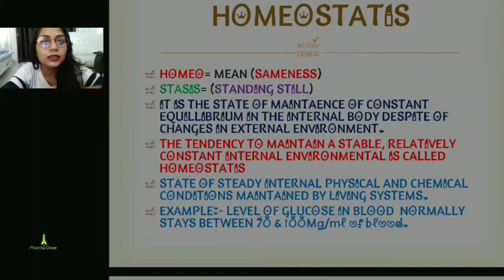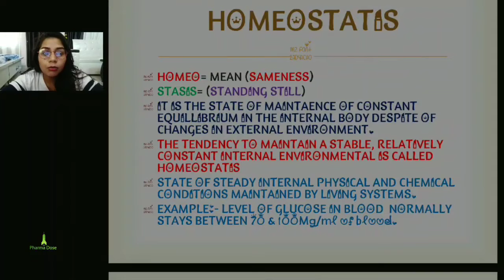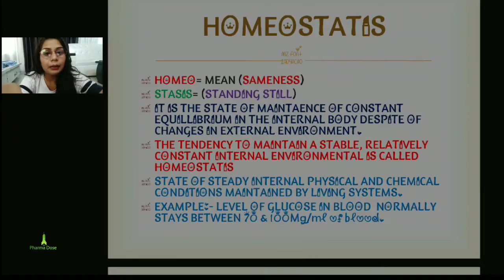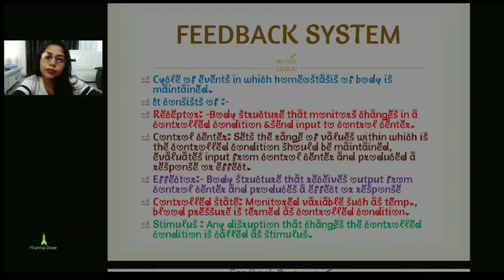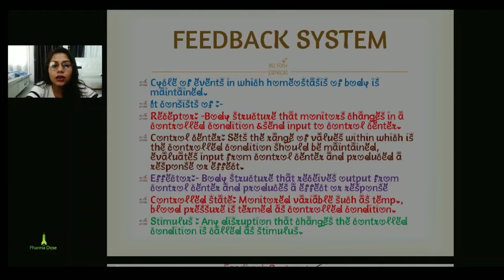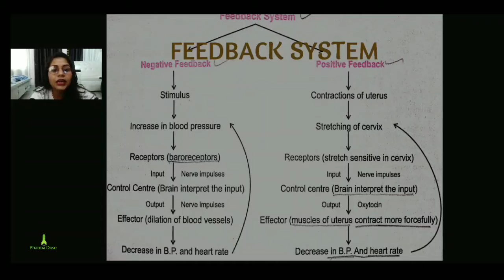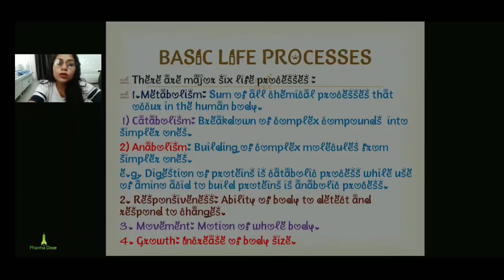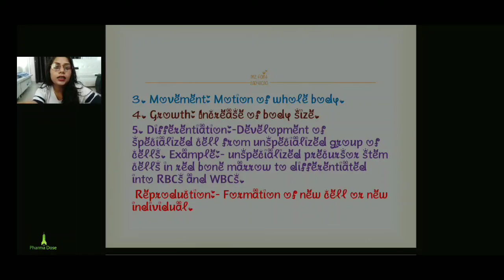Homeostasis and positive negative feedback mechanism | HAP | Lecture 3